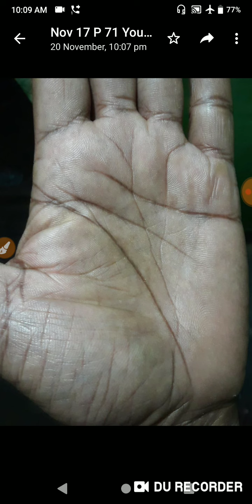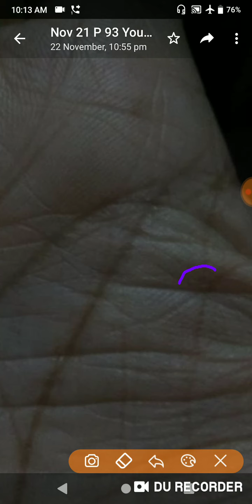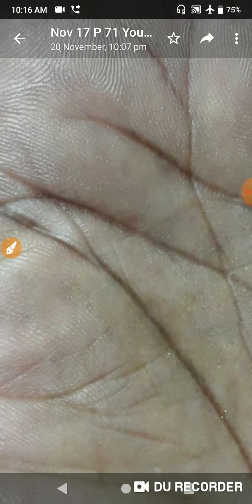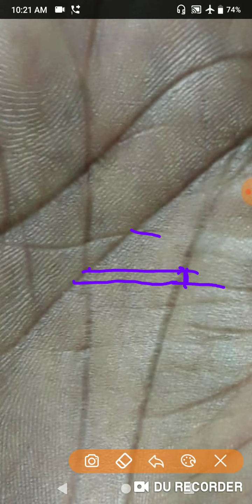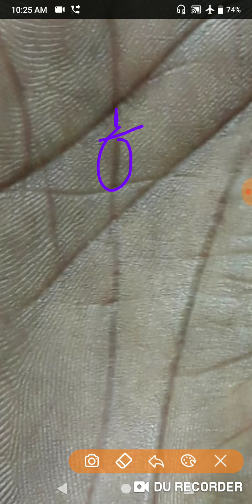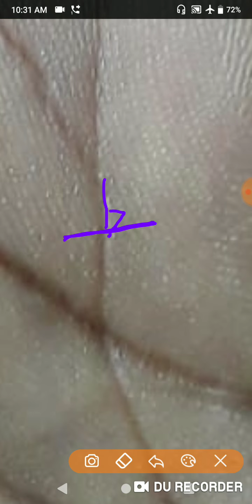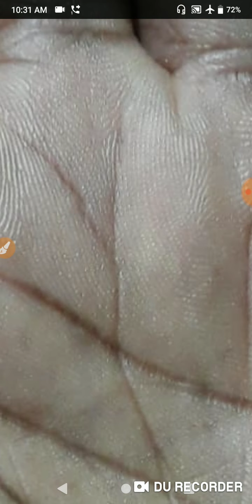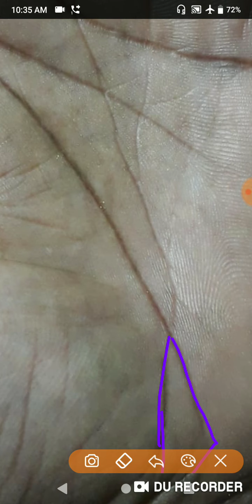22 साल एक कंपनी में काम किया है अब जॉब छोड़ना सही है